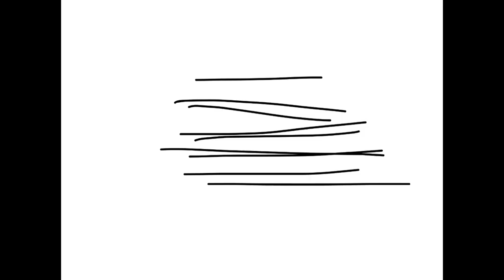Worldpline S6 E37